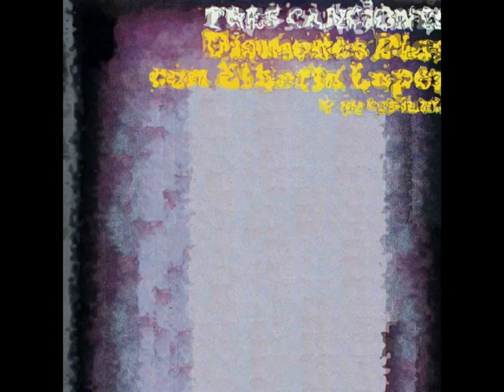04. Mi Cariño - Diomedes Díaz & Elberto López y Su Conjunto (Tres Canciones 1976)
Tres Canciones fue el segundo álbum grabado por cantante vallenato Diomedes Díaz en 1976 con el acordeón de Elberto López.

1. Cristina Isabel (Edilberto Daza)
2. Celos Con Rabia (Diomedes Díaz)
3. El Engaño (Martín Maestre)
4. Mi Cariño (Manuel Martínez Emiro)
5. Surgió Una Voz (Luis Segundo Sarmiento)
6. Ay Hombre Morenita (Álvaro cabas Pumajero)
7. Tres Canciones (Diomedes Díaz por)
8. No Se Justifica En Sí (Rodrigo Álvarez Hinojosa)
9. Nuestra Vida (José Hernández Maestre)
10. Ventana De Cristal (Hernando Marín)
11. Amor Sin Martirio (Rafael Sánchez Molina)
Si te gustan Los Videos, Deberías darle " ME GUSTA" coméntale y compártelo con tus amigos y NO OLVIDES !!SUSCRIBIRTE!! a nuestra canal, lo puedes hacer en la publicidad de la derecha!

TU RECARGA VALLENATA TE CARGA DE LO MEJOR